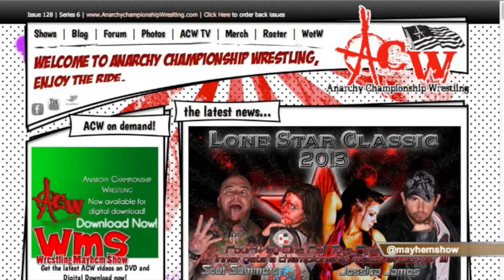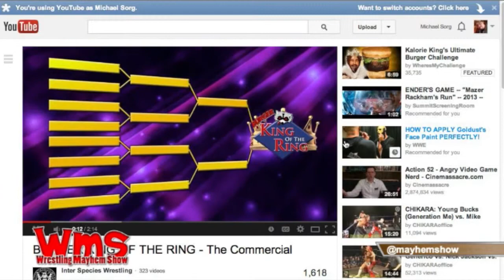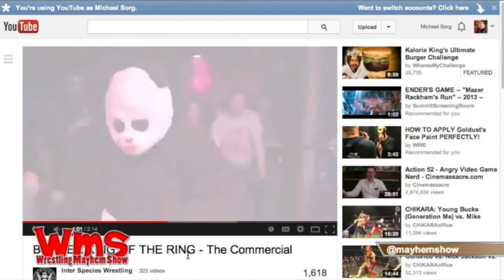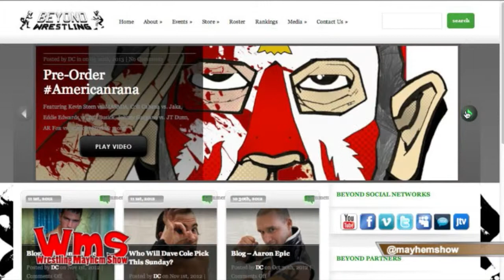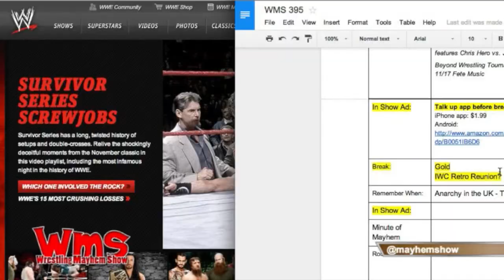Indy Minute 11/12/13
We have an indy minute featuring IWC Combat In Clearfield; which was this past weekend. Also upcoming shows with : ACW Lonestar Classic 11/17 in Austin, TX, ISW Burger King Of The Ring: Double Whopper in Danbury, CT 11/16/13 at the Heirloom Arts Theater, Dragon Gate USA on 11/16 in Queens and 11/17 in Brooklyn, NY that will feature Chris Hero vs. Johnny Gargano and Beyond Wrestling Tournament For Tomorrow 2 11/17 in Providence, RI.